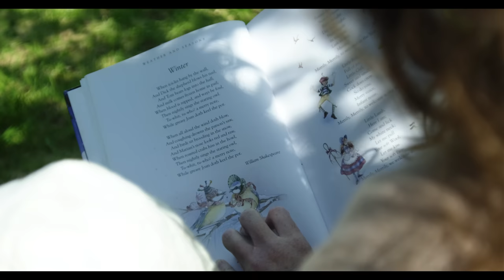The End of Zero Waste Living - May at Fairyland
Fairyland Cottage Audio and ebook - AVAILABLE WORLDWIDE!

Hi there,
My name is Niamh (pronounced neeve) and I have a BSc in Nursing Science. I make videos on simple, natural, healthy living.